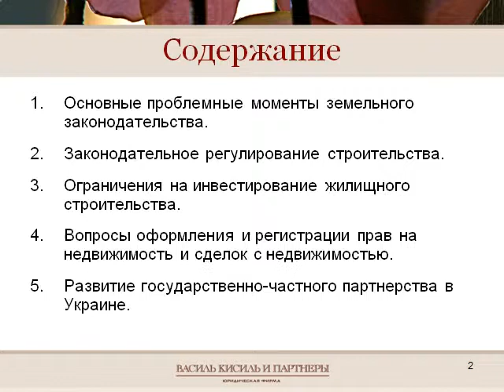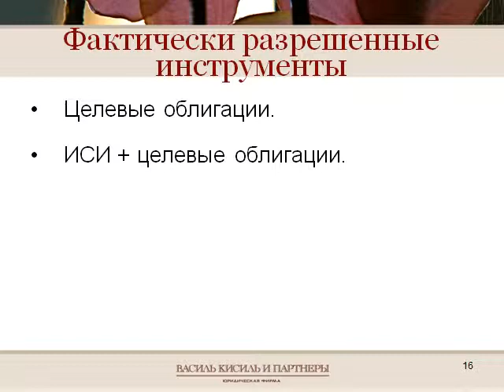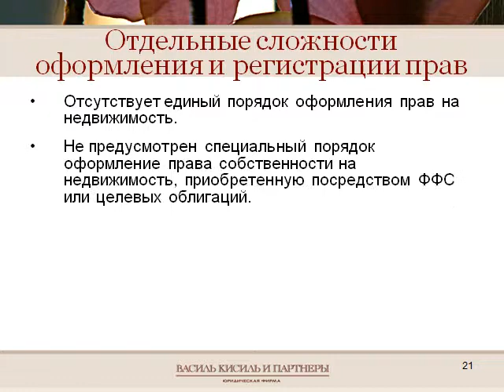Презентация на тему Законодательные и нормативные барьеры в процессе инвестирования в недвижимость